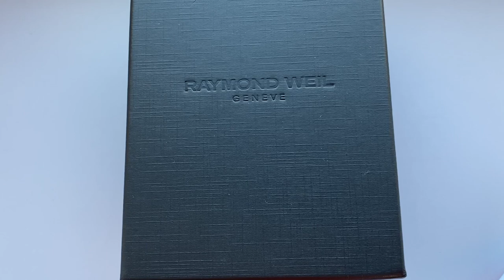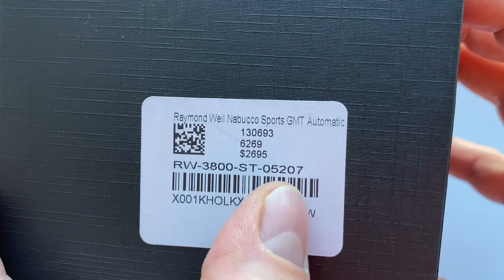Raymond Weil Nabucco GMT и топ-ремни от Vario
Впервые на обзоре часы от швейцарского производителя Raymond Weil - модель Nabucco GMT. Отличные брутальные крупные мужские часы.